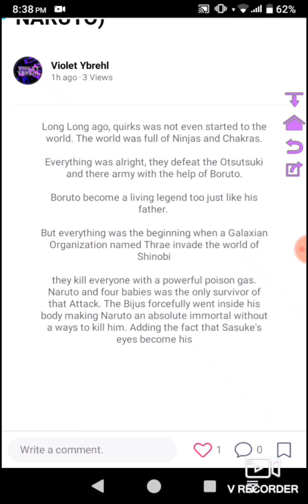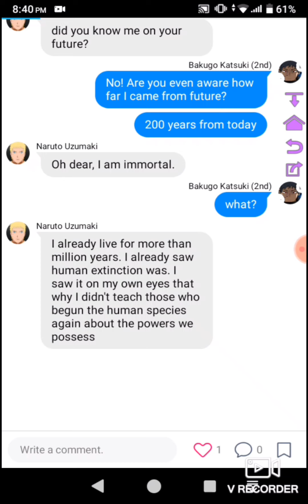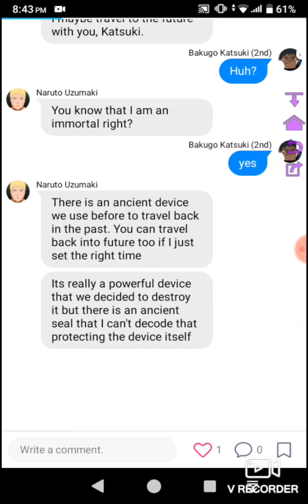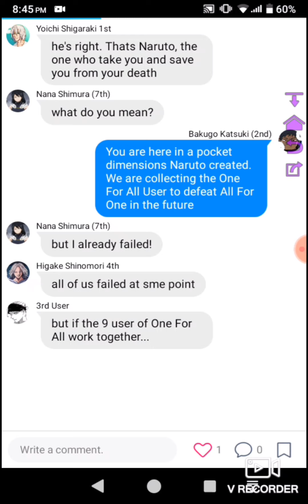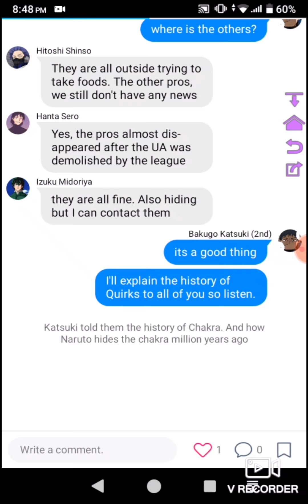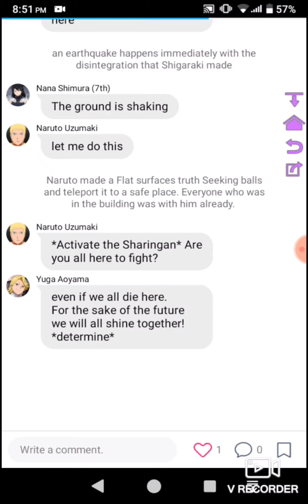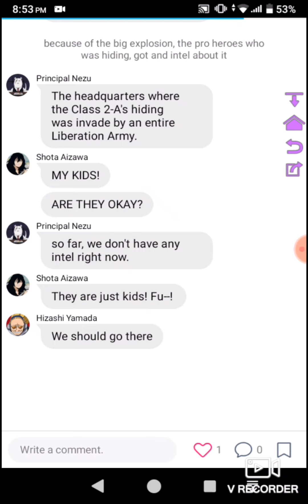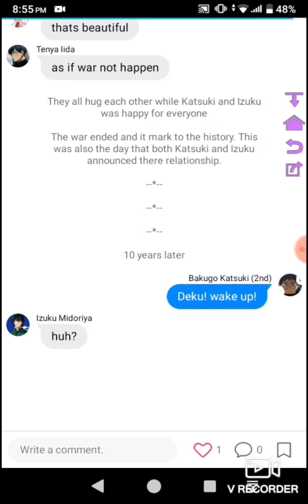The War Arc || MHA x Naruto || BakuDeku